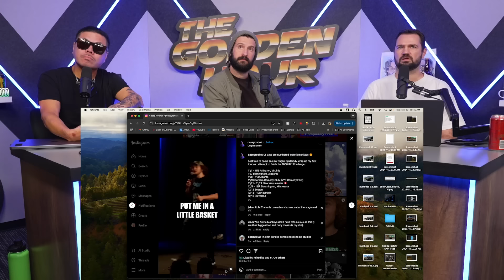Chin's Not in the Mood | The After Hour #10 w/ Chin Su Yi, Nick Davis, Casey Geraghty, Mark & Kevin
Nick is going live for UFC Macau Combat Buddy: Yan vs Figueiredo at midnight on Saturday 11/23.

The guys are back to talk about the Paul Tyson fight, seeing Charlize Theron on Raya, Casey moving in with his girl, and Mark celebrating his 4 year anniversary at David Chang's restaurant.